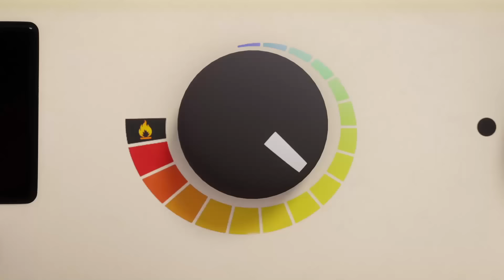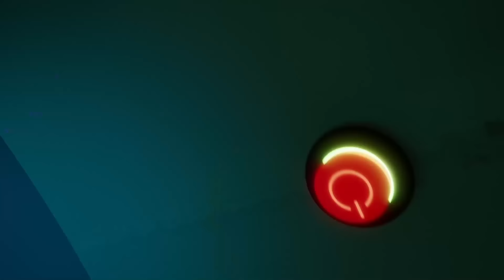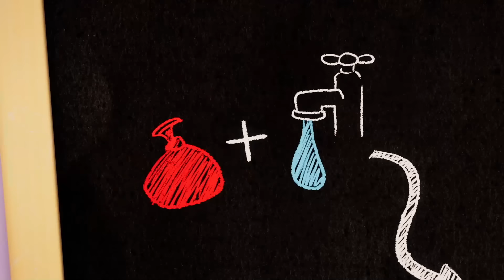Talking Tom - Fun and Yum 🍩 Cartoon for kids Kedoo ToonsTV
Talking Tom is sometimes up to no good but this time he is having a lot of fun together with his friends!